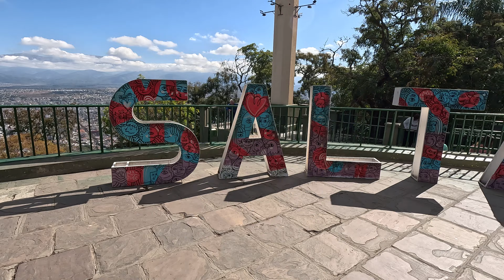Mirador San Bernardo - 20230629